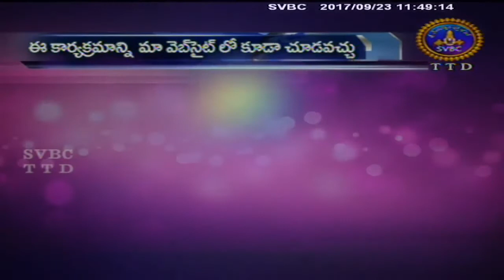Srikrishna Parijatham | EP 19 | 23-09-17 | SVBC TTD